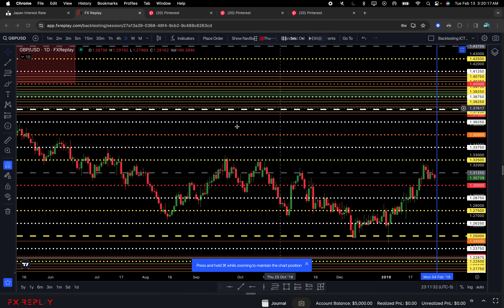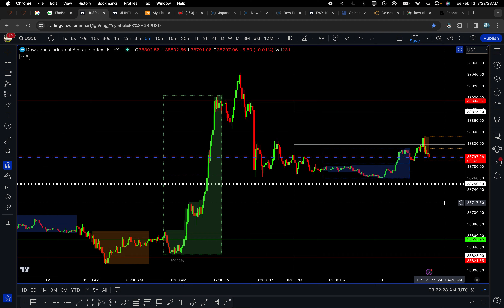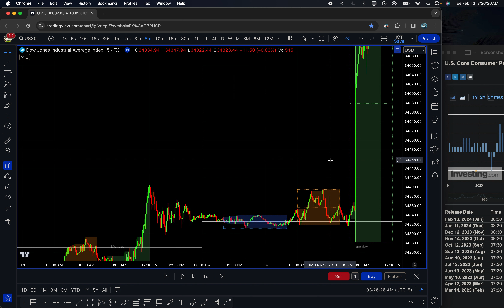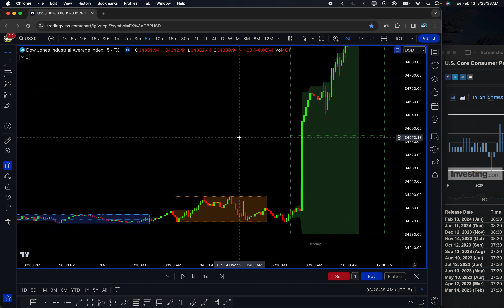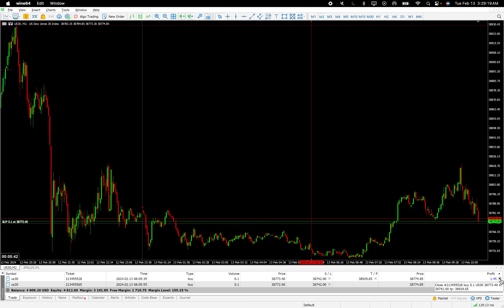Looking at past CPI data for US30 Dow Jones Wall Street 30